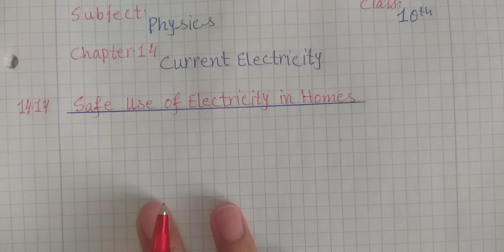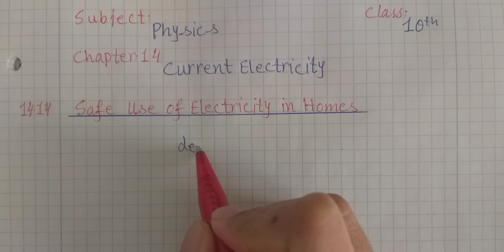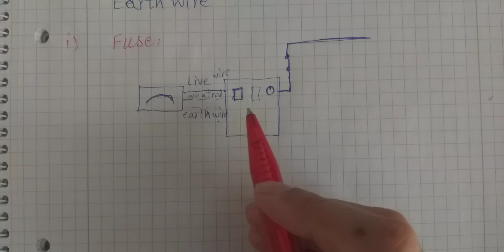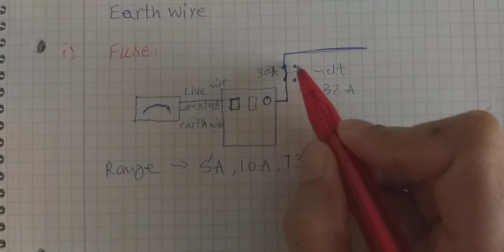Physics Chapter 14, Safety Use of Electricity in Homes - 10th class (Urdu & Hindi)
RAO Education has brought an online lecture on ´´Safe Use of Electricity in Homes´´, 10th class